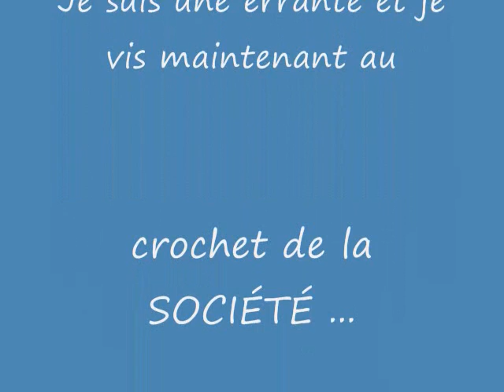Chien Stella ...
Bonjour, est-ce que quelqu'un me reconnaît ?  En effet, je suis une errante qui a été retrouvée sur la rue Notre-Dame Ouest à Victoriaville le 10 mars 2010.  Si je ne suis pas réclamée, je serai peut-être disponible pour l'adoption et mon nom sera Stella.  Il faut se procurer une licence pour son chien à la SPAA, c'est un règlement municipal.  De cette façon, il est facile de retrouver le domicile du chien.  Je vous laisse sur cette petite réflexion. : "Être écrivain, c'est simplement posséder un coeur qui parle."